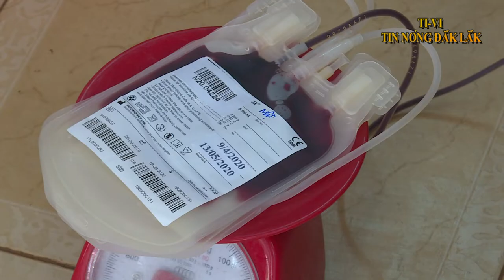Công an Đắk Lắk góp sức hiến máu cứu người